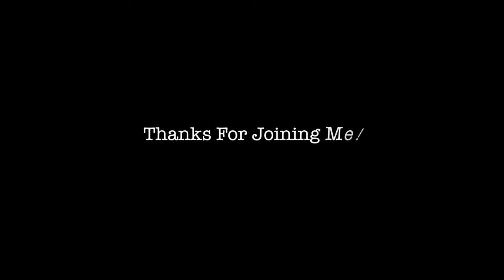2023 KTM 300XC Long Term Review | One Year with the 2023 KTM 300XC | Best Dirt Bike Ever?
Here is our 1 year review of our 2023 KTM 300XC.  We put over 160 hrs on the bike in a year and it has been amazing!!